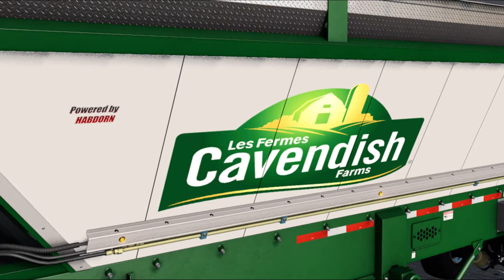SKIN PACK FOR ETNYRE FALCON LIVE BOTTOM DUMP TRAILER FOR AMERICAN TRUCK SIMULATOR ATS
Don't own this paid mod yet? Please message me over on Facebook with any questions or to purchase

This skin pack was created by Jamie Duggan for the Etnyre Falcon Live Bottom Dump Trailer project. Contact Jamie here to get a skin made for your truck or trailer

NONE OF THE TRUCK SKINS SHOWN ARE INCLUDED IN THE FREE PACK.
TRUCKS INFO IN ORDER OF APPEARANCE:

SCS KENWORTH W900 MOD already in your game
COASTLINE MINING SKIN FOR SCS KENWORTH W900 available on the steam workshop

CTTM CLASSICK PETERBILT 379 EXHD, 379, 378 PAID MOD AVAILABLE HERE: (send him a message)

SCS PETERBILT 389 MOD already in your game
RED STRIPE SKIN FOR PETERBILT 389 available on the steam workshop

SCS MACK ANTHEM MOD already in your game
CUSTOM LAFARGE SKIN MADE BY JAMIE DUGGAN CLICK HERE TO MESSAGE HIM

SKIN IS INCLUDED IN THE MOD